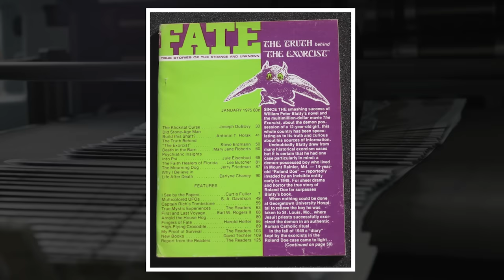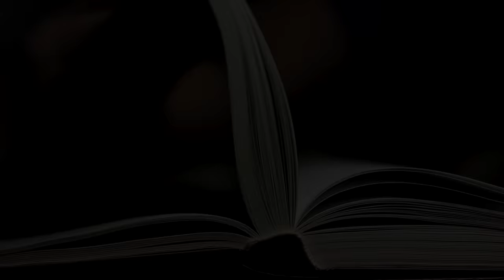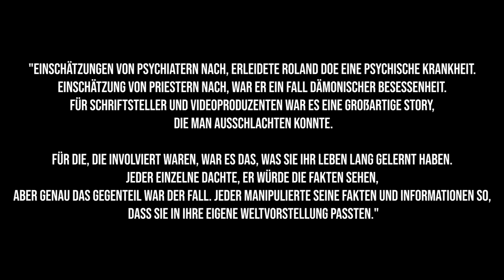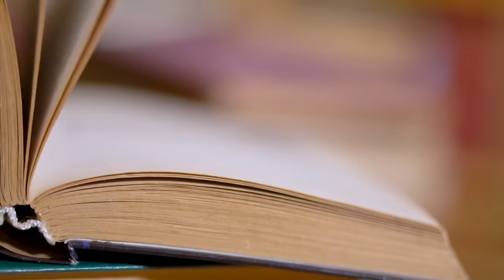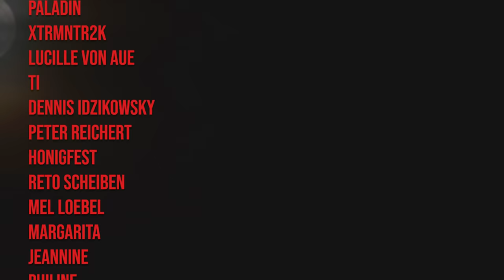Der Exorzismus von Roland Doe – eine wahre Geschichte | Doku 2021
In der heutigen Dokumentation geht es um die wahre Geschichte hinter dem Film "Der Exorzismus".